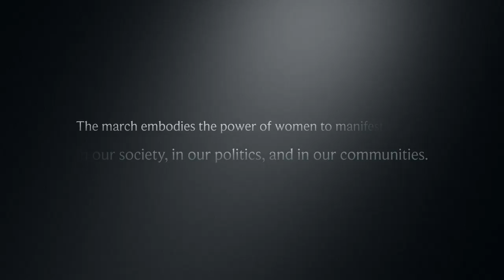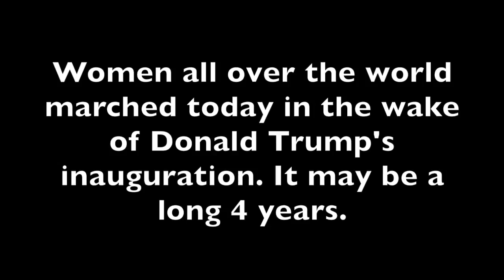Prescott, AZ Women's March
Hundreds of thousand of people participated in the Women's March around the country following Donald Trump's inauguration. This is a quick look at Prescott, AZ's march.